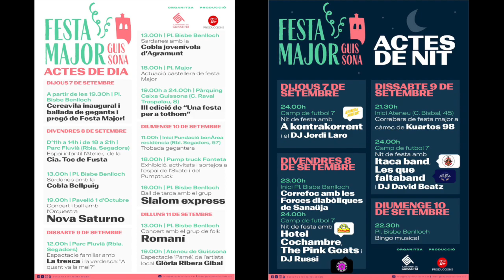Comunicat de l'Alcaldia. 3 de setembre 2023